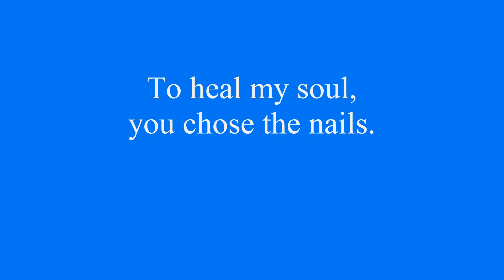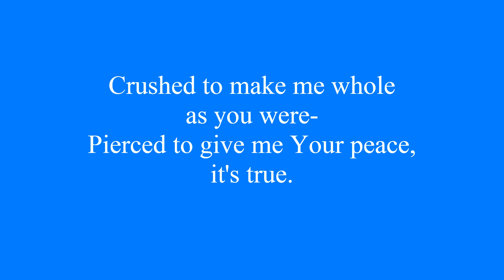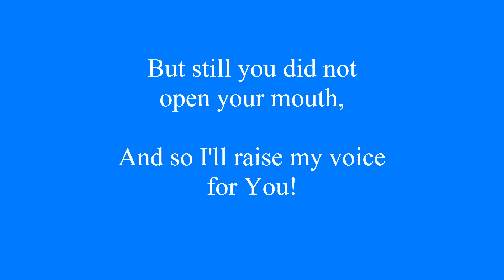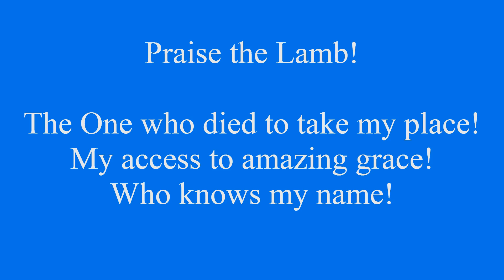Praise the Lamb- Vocal Duet Version (with Lyrics)